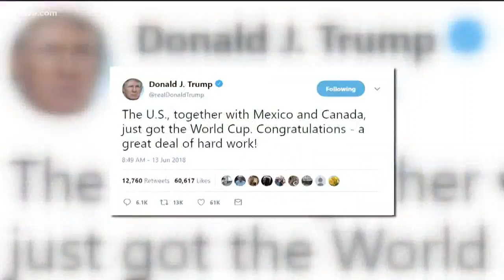North America gets awarded FIFA World Cup 2026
It is likely Atlanta will host one of the world's largest events.